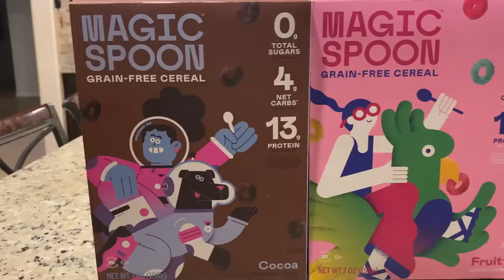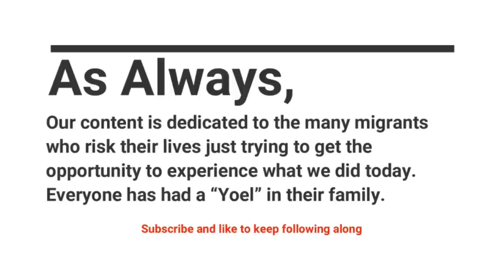CUBAN Tries CHICK-FIL-A for First Time EVER! 🇨🇺🇺🇸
Yoel, a Cuban tries chik-fil-a for the first time ever.  Filmed in 2021 guys! Here's our episode of Chik-Fil-A that we are releasing today.  Yoel was SHOKED at American's obsession with chik-fil-a. He didn't even know what the fries were. LOL.

Thanks for all your support over this past year. We are so incredibly lucky and grateful to have a community like this welcoming to America.